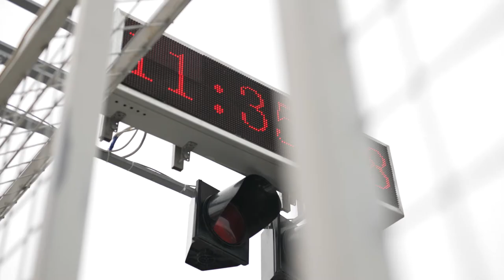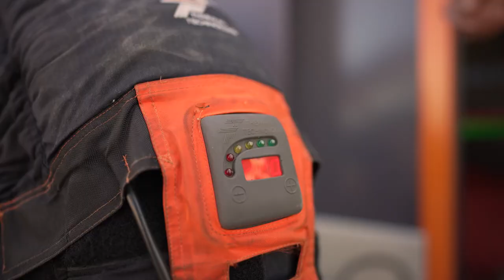Day 1 - OMV MaxxMotion MotoRC - Etapa 1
De la 🌞 la 🌦, dar o zi de antrenamente libere reușită. Debutul primei etape din OMV MaxxMotion MotoRC a fost pe măsură așteptărilor, așteptări pe care le vom depăși mâine, în ziua calificărilor. Cu certitudine.
Bogdan Buleandra (Team BMR): "Cred că nu s-au schimbat foartr mult bătăliile de anul trecut. O să rămână Vlad Neaga și Cătălin Cazacu acolo la victorie, poate și Ionuț Mistode, de ce nu și George Cațan. Avem o groază de piloți rapizi".

Catalin Cazacu (Racing Academy): "Vremea este cea care cred că va juca un rol decisiv în povestea acestei etape. Dar dacă plouă, plouă pentru toată lumea. Dacă e soare, e soare pentru toată lumea. Așa că mergem înainte".

Vlad Neaga Motorsport (VN Motorsport Racing Team: "Cu siguranță s-a pus o țintă pe spatele meu, știu și ei (n.r. - competitorii) de ce sunt în stare. Cu siguranță au muncit mai și mai mult decât anul trecut și va fi o luptă și mai strânsă", a declarat campionul în exercițiu al clasei Stock 1000.
OMV
BMW Motorrad Romania
VTEX Romania
Redbull Romania